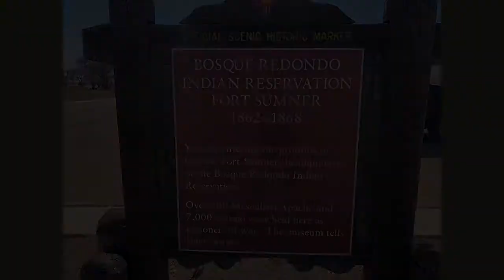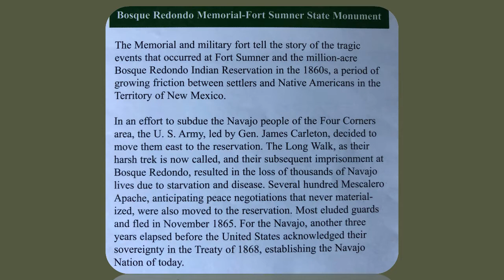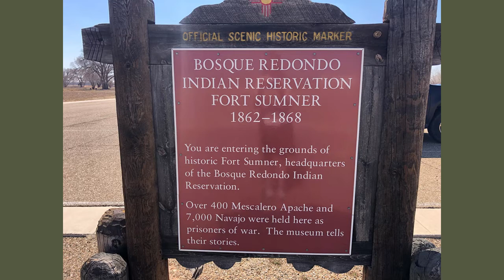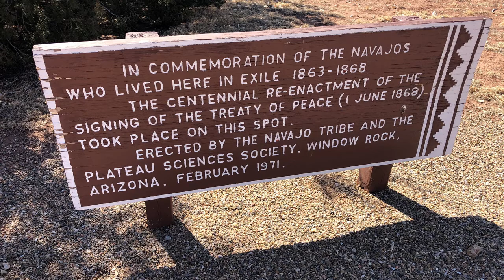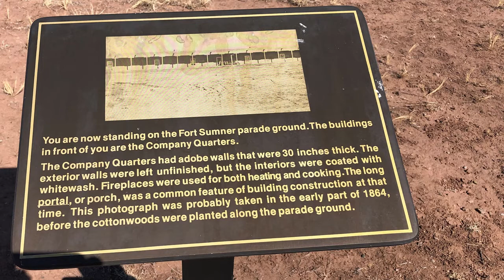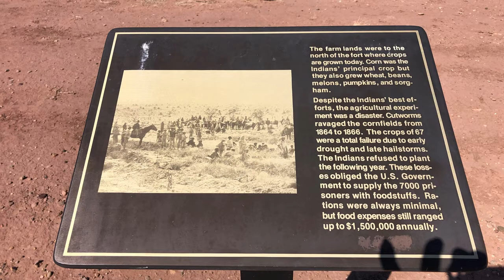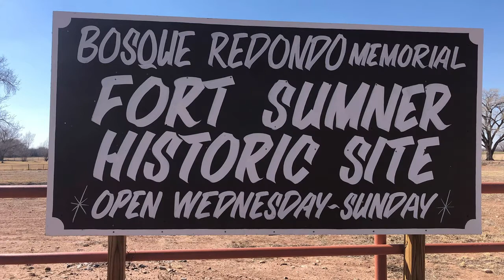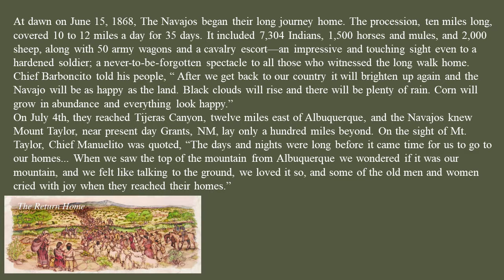Fort Sumner Part 2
Part 2 of the History of Bosque Redondo and Fort Sumner, New Mexico
Learn about the Long Walk, the Treaty that created the Navajo Nation
View the incredible landscape of the Navajo Nation.